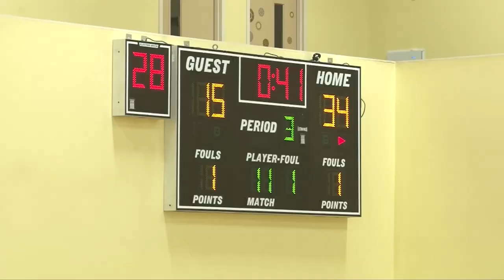#17 Horizon Christian Academy (8-5) vs. #9 Trinity Prep (15-6)-Men's Varsity |1.24.23| 22-23 GAPPS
The 17th ranked Horizon Christian Warriors battle the #9 Trinity Prep Lions for the second time in a week. Warriors HC Christian O'Malley almost won on 1/17 with a 66-55 nail biter in Cumming, Georgia at Horizon Christian Academy.

Lions HC Keith Cline & Asst HC Quentin Tuggle are looking to strengthen their GAPPS-I AA lead over the Warriors to 4-0 with a current regional record of 3-0.   The Warriors are second in the region at 2-1.

Game time is 730 pm in the big city of Loganville, Georgia.   The Lions don the white/black jerseys while the Warriors sport the blue/yellow uniforms.